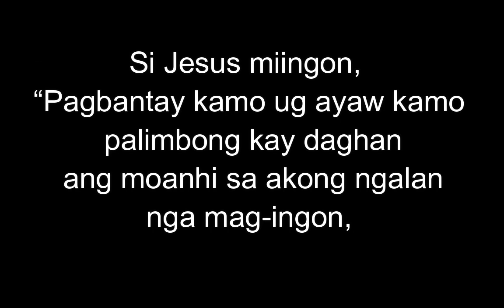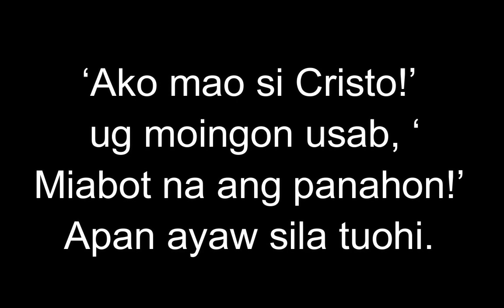November 28, 2023 Daily Gospel Reading Cebuano Version